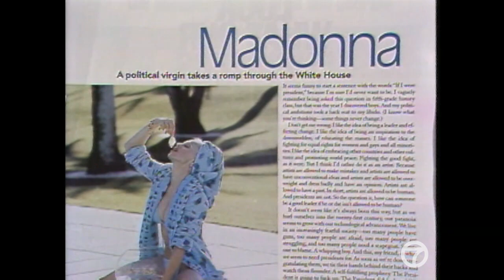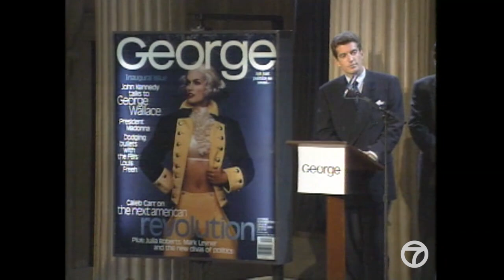John F. Kennedy Jr. unveils George magazine at 1995 news conference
JFK Jr. unveils his new political magazine George at a news conference on Sept. 7, 1995. This is the complete WABC report that aired on Eyewitness News at 5.

NEW HERE? –